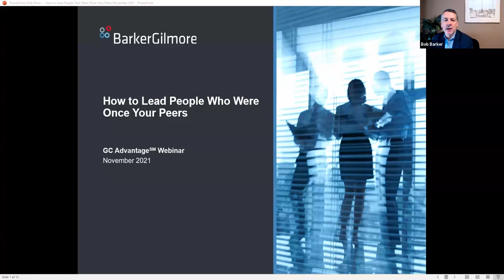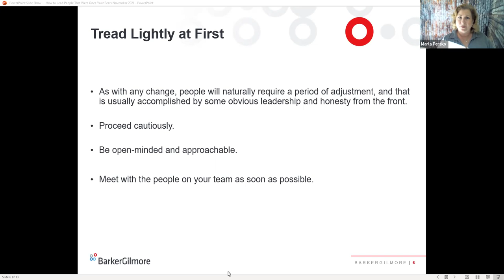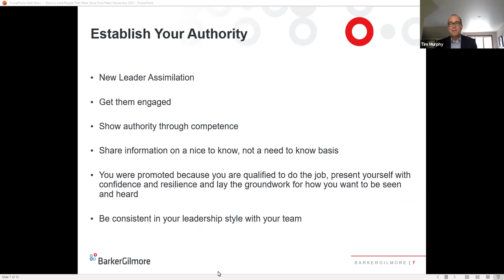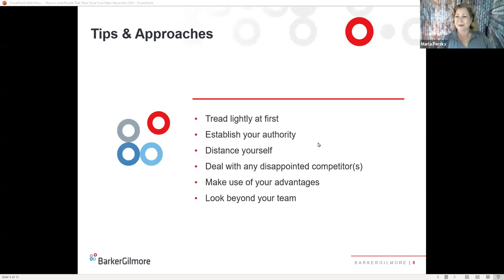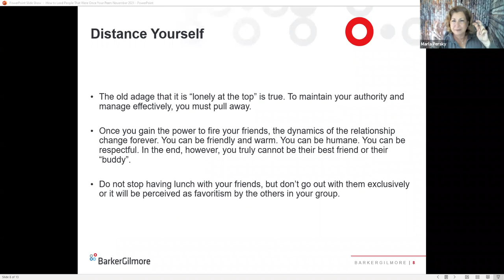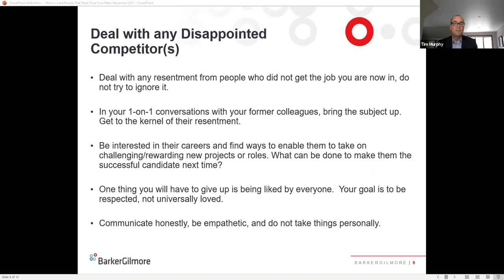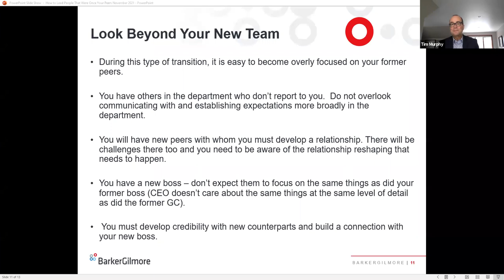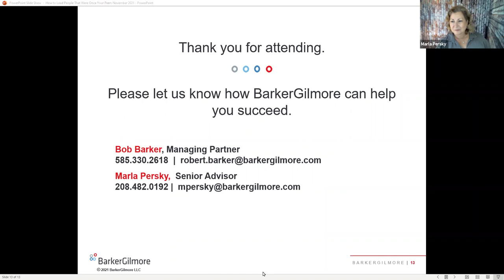Webinar: How to Lead People Who Were Once Your Peers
Joining a new company as General Counsel or Chief Compliance Officer is very challenging, and much literature exists to help externally recruited leaders navigate their new role. However, being internally promoted to the GC or CCO position presents its own unique issues and challenges, including having to navigate the shift from colleague/co-worker to supervisor/boss. Hear from two seasoned GCs as they compare and contrast the challenges faced by externally recruited and internally promoted legal and compliance leaders and provide practical advice for successfully transitioning from the role of colleague to boss.